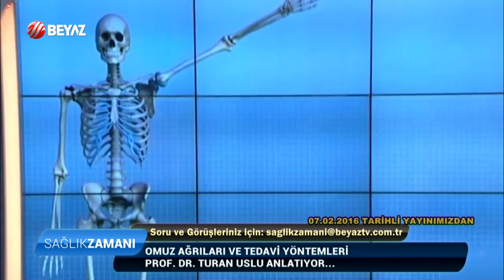Fizik Tedavi ve Rehabilitasyon Uzmanı Prof. Dr. Turan Uslu - Beya Tv Sağlık Zamanı 25.06.2016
Fizik Tedavi ve Rehabilitasyon Uzmanı Prof. Dr. Turan Uslu